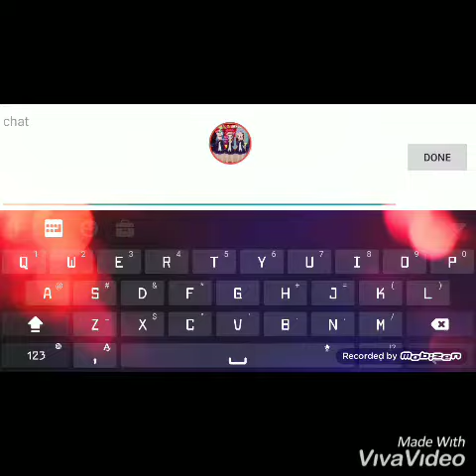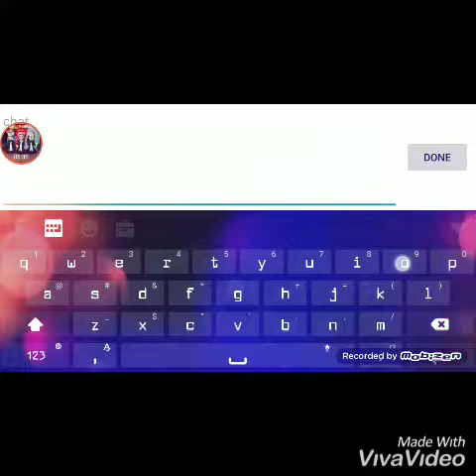Avatar musik ( snowy01 ) |dancing| • Solo - Jennie •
|| Gaming ||
Solo - jennie
Kiss and make up - Dua lipa & Black Pink
Moo - doja cat